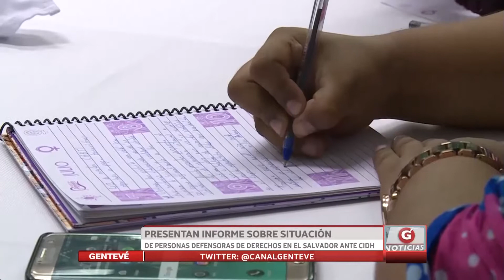Presentan informe sobre situación de personas defensoras de derechos en El Salvador ante CIDH